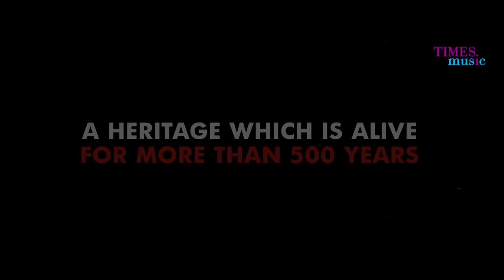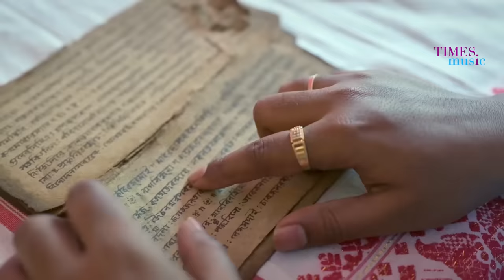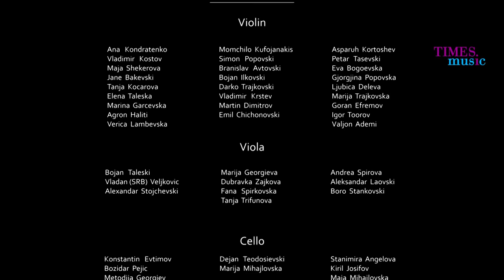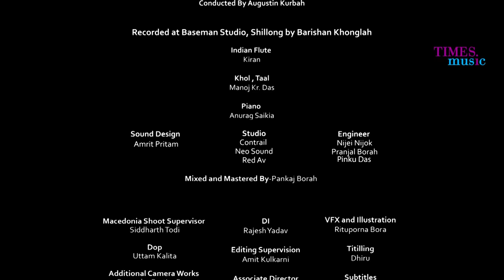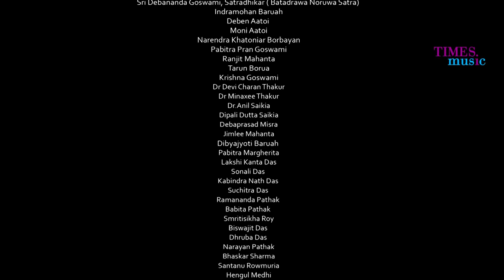Are Kompito | Sri Sri Madhavdeva | Anurag Saikia | Mizee | Borgeet | Devotional Song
11Zeal Creations Presents - PROJECT BORGEET

The ‘PROJECT BORGEET’ is an endeavor in order to bring out the universality of these holy songs that remained unknown beyond a localized confinement for various reasons. It is an honest effort to explore and re-interpret the cultural legacy bestowed upon us. ‘PROJECT BORGEET’ encompasses hundreds of musicians from different corners of the globe altogether in the process of its production. From the flamboyant "85-PIECE ORCHESTRA at Fames Project - Orchestral Music Recording, MACEDONIA" to the ravishing artists of "SHILLONG CHORAL", ‘PROJECT BORGEET’ has been a Global Journey from every aspect.
This project is spiritual celebration of musical universality on the pedestal of a heritage that has been alive for more than five centuries. This project is a process of assimilation while paying tribute to juxtaposed cultural traits at the same time.

Credits:

Original Song by Sri Sri Madhavdeva
Singer : Mizee Geetashree

Produced by Shyamantak Gautam (Zeal Creations)